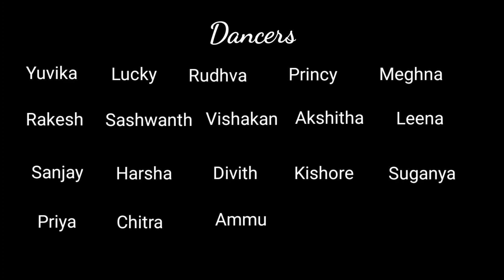Independence day 2021 special dance cover by San's dance studio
Independence day special dance cover by San's dance Studio family (TeriMetti keshari)Vandhe Madhram